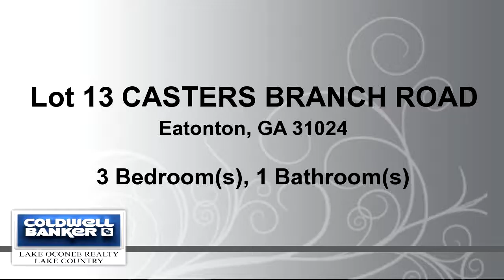Residential for sale - Lot 13 CASTERS BRANCH ROAD, Eatonton, GA 31024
Bedrooms: 3
Bathrooms: 1 Bathroom
Square Feet: 900
Price: $165,000

10/13/2016 01:36:02 am

Last modified: